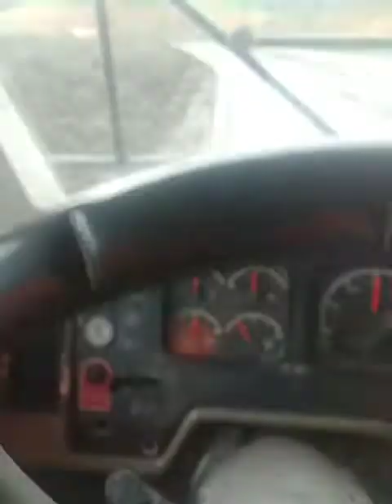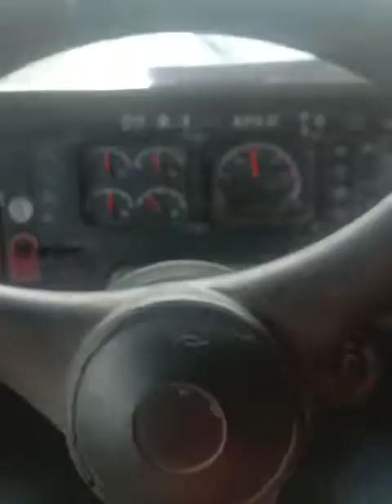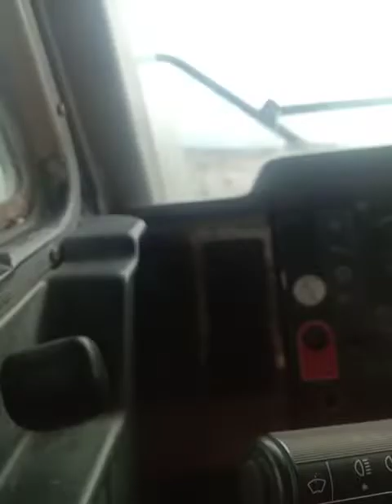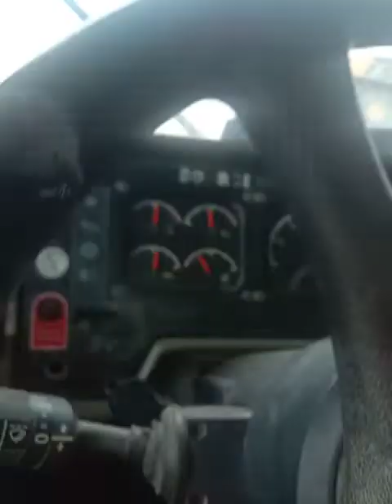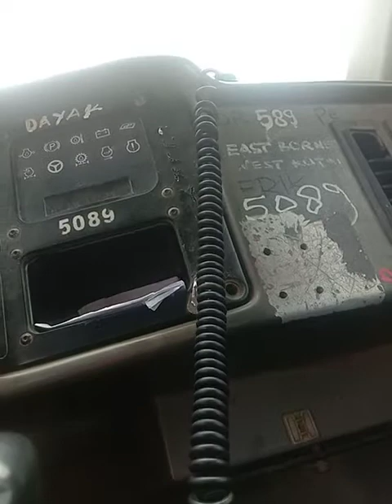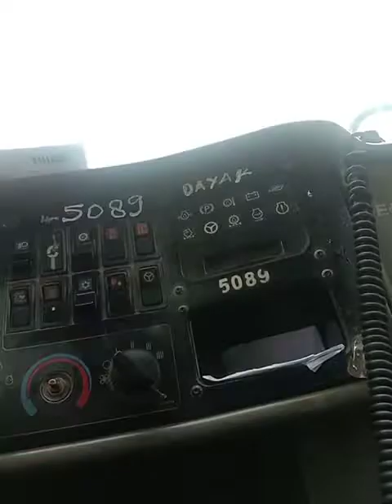Hauling Material HD 777D CAT Loading Point' ke Disposal|Dumpingan